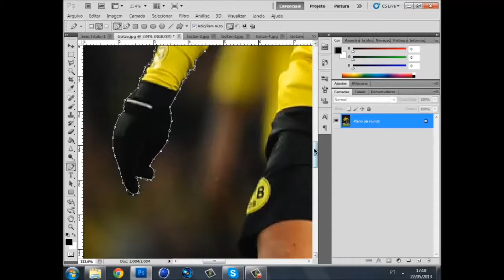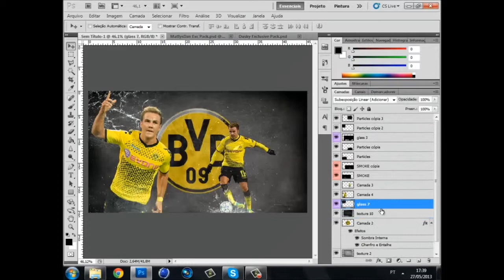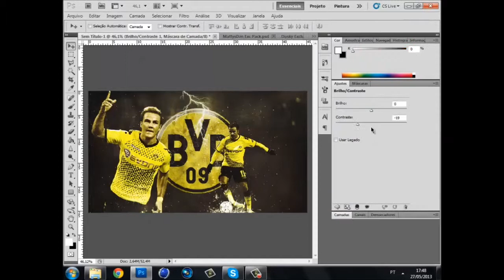Speed Art #2 - Mario Götze Wallpaper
Sup Guys. another speed art this time an idol of mine i hope you like ..